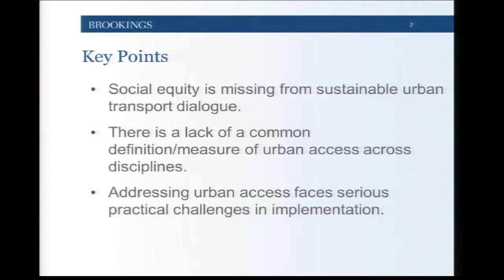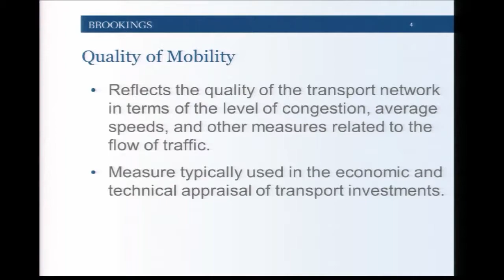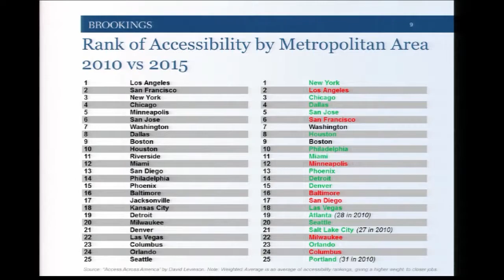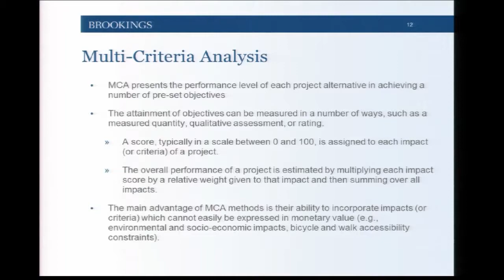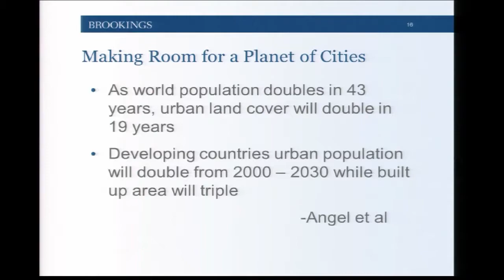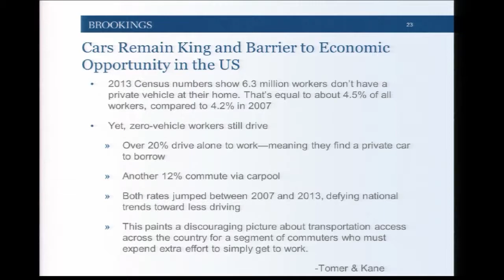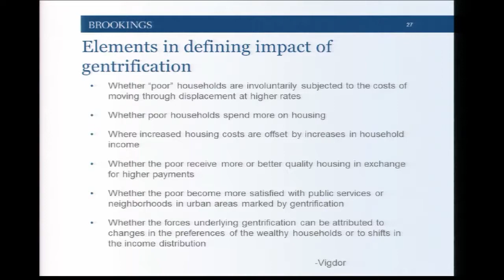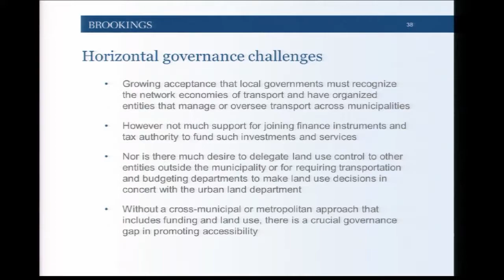Changing the Focus of Urban Transport from Congestion to Access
Brookings Mountain West Lecture. Jeffrey Gutman, Brookings Scholar. March 22, 2017.